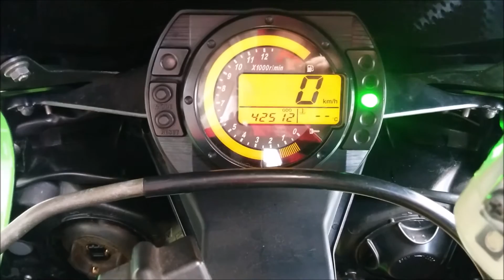Suntum Motors Kawasaki ZX-10R